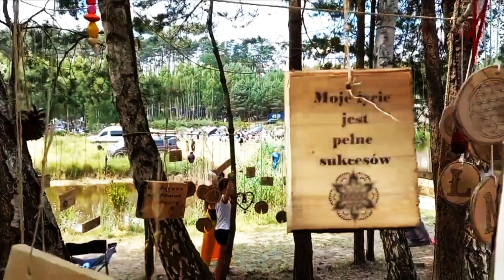ZAPOWIEDŹ - 1 lipca godzina 22:30 Harmonia Kosmosu 2023 Akari Aryaca 528 Hz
MARCEL-ORGINAL REMIX AKARI ARYACA
Nowy kawałek dedykuje Marcelowi Prembie z Nowego Yorku